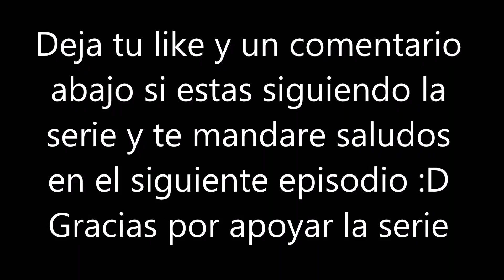THE LAST OF US | EL HOTEL | GTANDREWXCANNIBAL